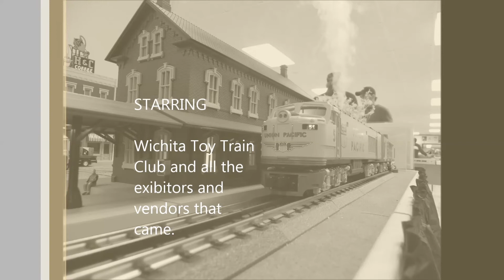Wichita Toy Train Club 2013 swap meet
The Wichita Toy Train Club's 2013 swap meet and train show.
This show was from September but just now got in on YouTube.